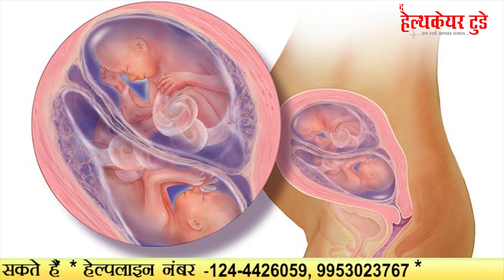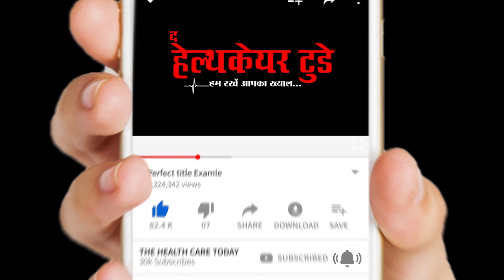All about Twins baby... / क्या IVF में जुड़वाँ बच्चे ही होते हैं ?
When pregnancy results from In Vitro Fertilisation (IVF) there is a higher than average chance of conceiving twins. Multiple births are common in this kind of infertility treatment as multiple eggs are fertilised at the same time and transferred back into the uterus. Historically this has resulted in the highest chance of falling pregnant, though strides are being made every day towards being able to minimise the possibility of multiple births. There are two sides to multiple births. A positive is that where a patient has been striving to conceive for years hoping to start a family, having two or more children at once may be a blessing. An unfortunate aspect of multiple births is that they often result in babies with lower than average birth weight or other complications. Through single embryo transfer (SET), IVI are pushing towards an option with the highest chance of conception for the patient and the healthiest chance at life for the baby.
twins baby,
Fact of IVF,
myth of IVF,
IVF process,
IVF cycle ,
IVF fact in HIndi,
uterine fibroids,
ovulation disorders,
multiple pregnancies,
Dr Richika Sahay Shukla,
# India IVF Clinic,